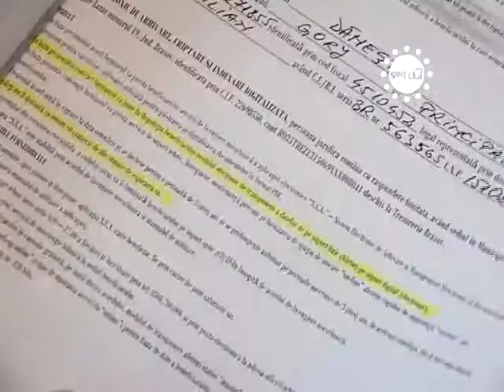STIRILE GORJ TV - DRUMURI ASFALTATE.flv